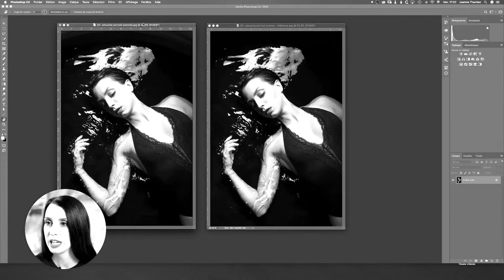Le syndrome de l'imposteur - Le LIVE inspirant - épisode 69